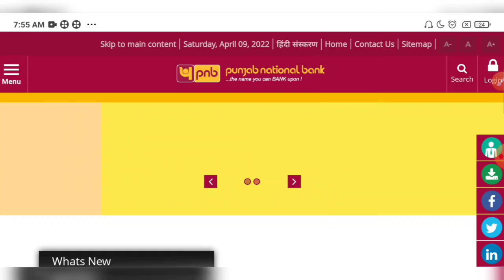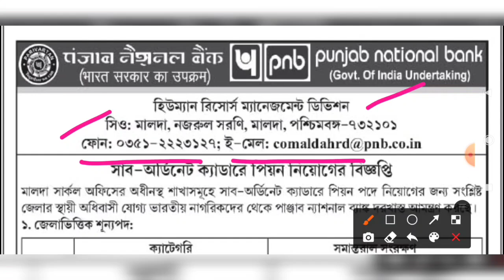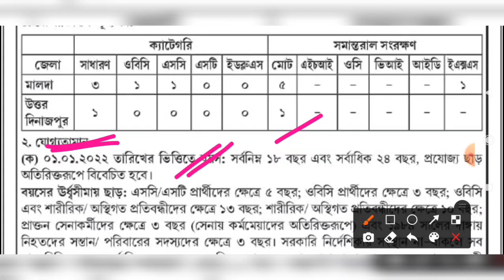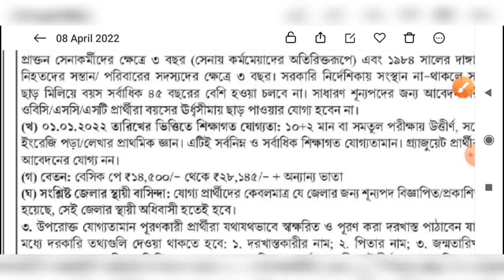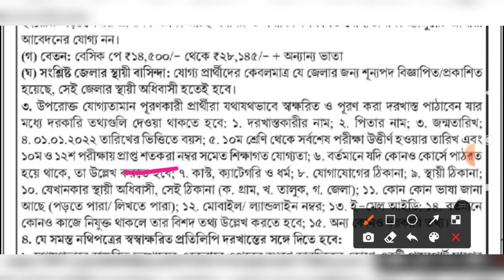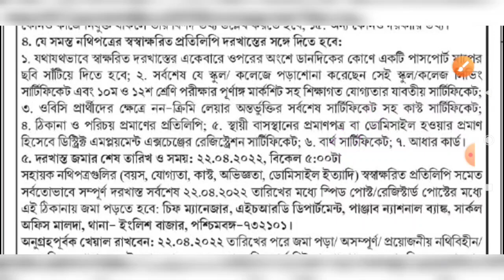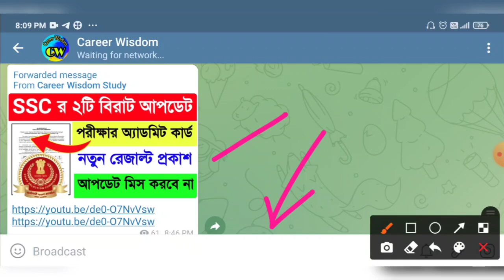রাজ্যে PNB ব্যাঙ্কে স্থায়ী পদে নতুন পিয়ন নিয়োগের বিজ্ঞপ্তি প্রকাশ💥WB PNB Bank New Peon Job Notice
WB PNB Bank New Peon Recruitment Notice 2022